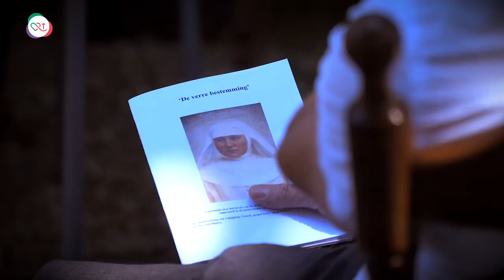De goedheid van de heilige zuster Marie Adolphine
Elk jaar herdenkt Ossendrecht de sterfdag van de heilige zuster Marie Adolphine. Zij kwam uit dit West-Brabantse dorp en werd missiezuster. Met medezusters reisde ze naar China, waar ze weeskinderen hielp. Op 9 juli 1900 werden de zusters tijdens de ‘bokseropstand’ gedood, samen met twee bisschoppen, twee paters en een broeder. Ze werden met het zwaard onthoofd, eerst de mannen daarna de vrouwen.

“Het moet geen geschiedenisverhaal zijn. Het moet meer gaan over: wat doe ik met alles wat er is gebeurd?” vertelt Johan den Ouden van de Stichting Zuster Marie Adolphine. “Hoe zuster Marie Adolphine in het leven stond, de keuzes die ze heeft gemaakt, hoe kan dat mij inspireren om bepaalde dingen te doen? Hoe kijk ik daarnaar en wat betekent dat voor nu?”

 “Ze is niet zo ver van ons vandaan,” vertelt ook bisschop Liesen van Breda. De bisschop is hoofdcelebrant tijdens de eucharistieviering op zondag 8 juli en loopt mee in de processie. “Het is maar een dikke honderd jaar geleden. En het is heel dichtbij. Ze was hier. Ze liep hier door de straat. We kijken ontzettend aan tegen de veranderingen van de laatste honderd jaar. En die zijn inderdaad enorm. Maar wij mensen zijn niet zoveel veranderd. Omstandigheden waren anders en referentiekaders. Maar goedheid is goedheid. Toen en nu.”